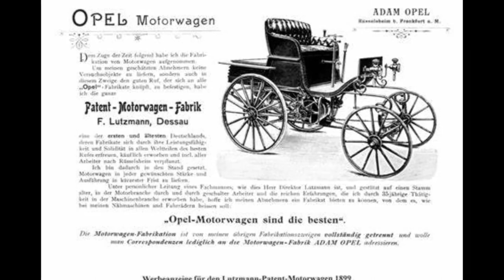The Battle of Khe Sanh | Opel builds its first automobile | Monte Carlo | Concorde takes off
1998 Pope John Paul II visits Cuba
It was the first time any Pope visited the country.

1976 Concorde takes off on its first scheduled flights
2 of the supersonic aircraft took off from Paris and London simultaneously.

1968 The Battle of Khe Sanh begins
It is one of the most publicized battles of the Vietnam War.

1911 23 cars take part in the first Rally Monte Carlo
Unlike today, the competitors set out from 11 different European locations, heading for the finish line in Monte Carlo.

1899 Opel builds its first automobile
Today, Opel is one of the world's largest car manufacturers.